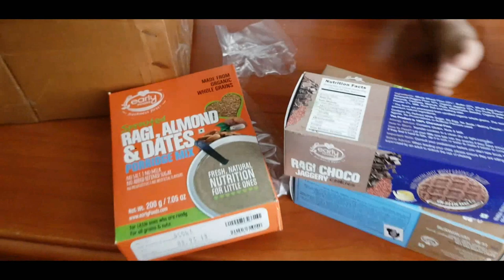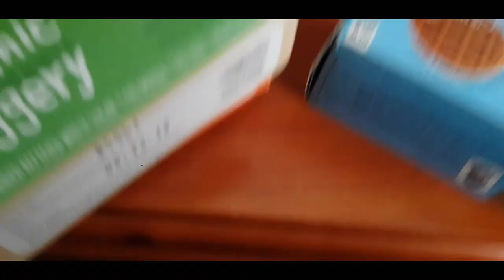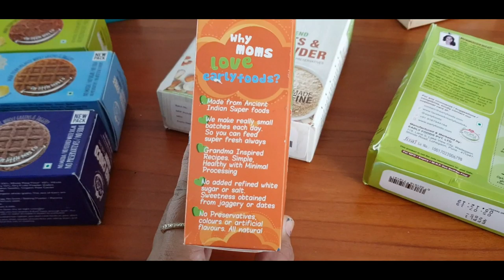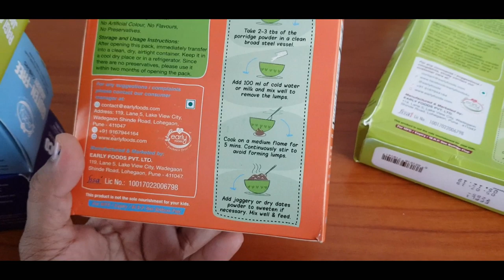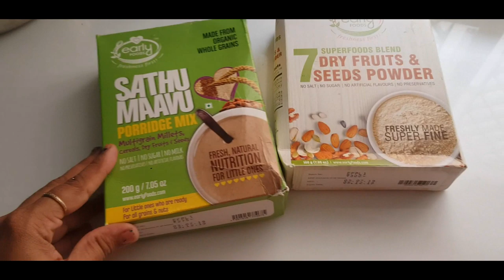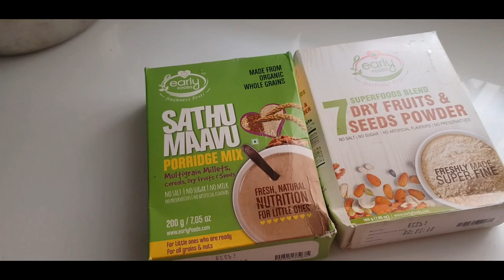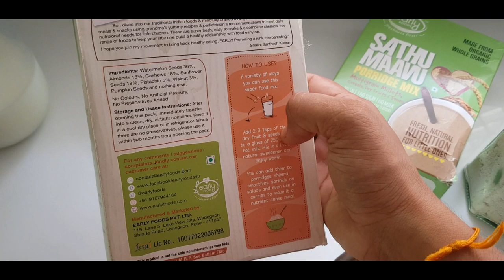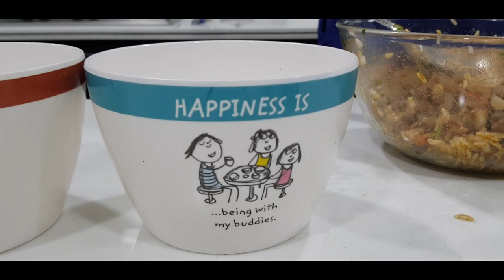Making Bhel Chaat with Satheesh - Bhel Puri Recipe - YUMMY TUMMY VLOG